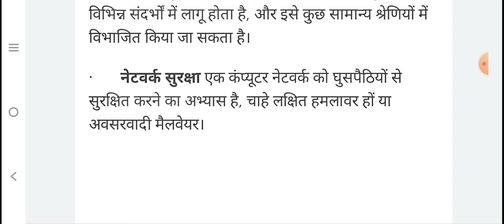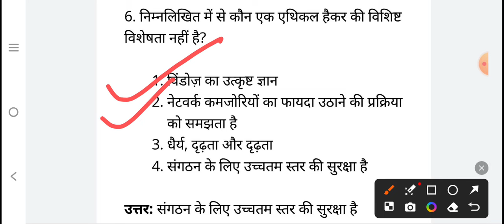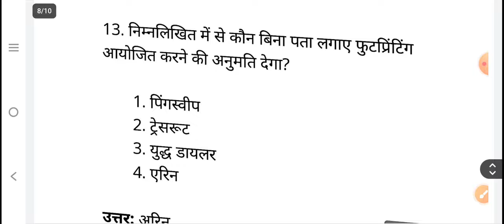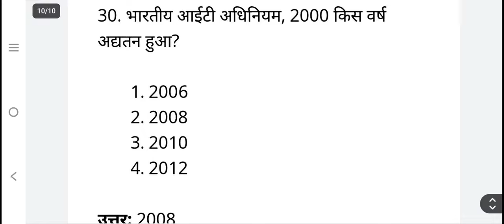Cyber Security MCQ For जूनियर असिस्टेंट, Cyber Security Important प्रश्न, Cyber Security क्या है?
👉 UPSSSC के सभी Exam शुरू होने वाले है(जूनियर असिस्टेंट,स्टेनोग्राफर,AGTA, X-RAY, DENTAL, AUDITOR आदि के लिए E-book तैयार की गई है मार्केट में ऐसी कोई बुक नहीं जहां सब कुछ sequence wise मिले इस 📚 ebook में सब कुछ arrangement hai...

UPSSSC Junior Assistant Salary & Promotion in 2023 | UPSSSC Junior Assistant Job Profile, JA Work

दोस्तों स्वागत है आप सभी का हमारे Youtube Channel pramod sir Varanasi , GD,UPP,UPSI,लेखपाल,UPSSSC,KVS, UPPCL, TGT ,PGT, TET, CTET आदि की तैय्यारी बेहतर अध्यापकों के साथ कराता है साथियों Subscribe करें हमारा चैनल और लाइक तथा चैनल को share भी अवश्य करें I